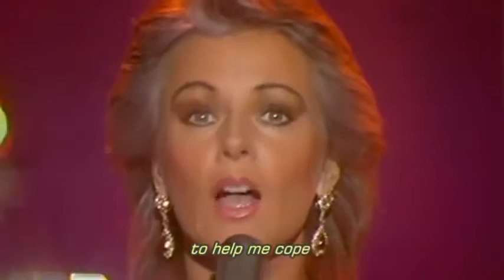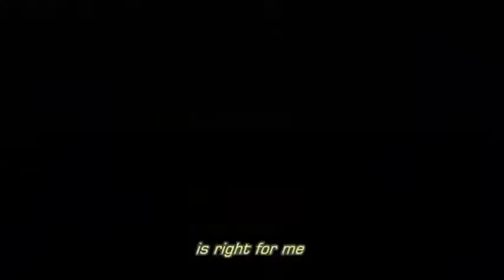I Have A Dream. Abba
Artista: ABBA
Álbum: Voulez-Vous
Fecha de lanzamiento: 1979
Género: Pop

Letras
Pushin' through the darkness, still another mile

Fuente: Musixmatch
Autores de la canción: Ulvaeus Bjoern K / Andersson Benny Sigvard / Mc Cluskey Howard Dean
Letra de Estoy soñando © Universal/union Songs Musikforlag Ab